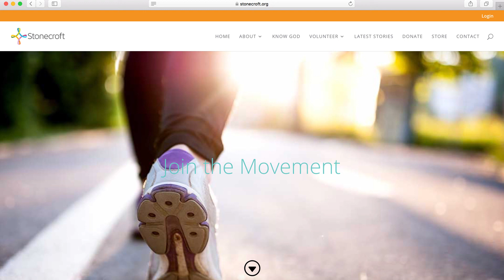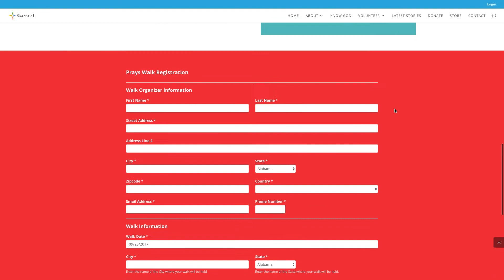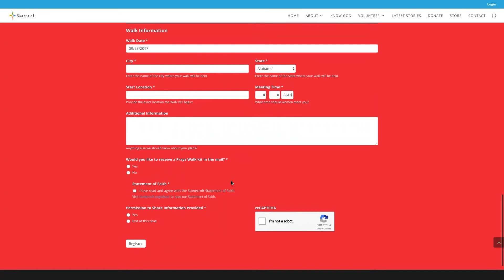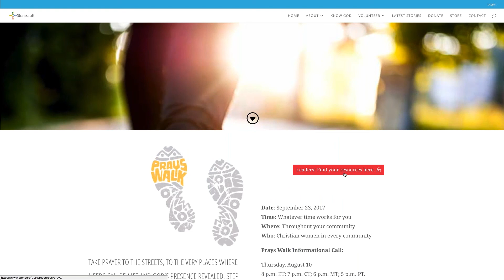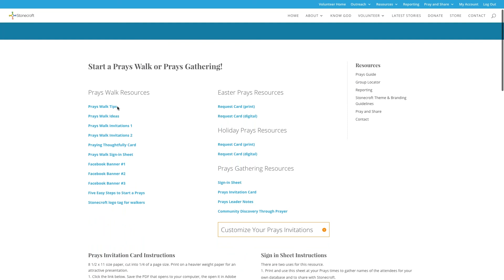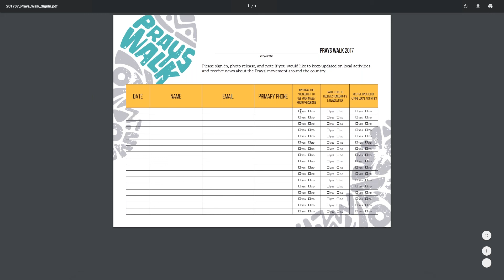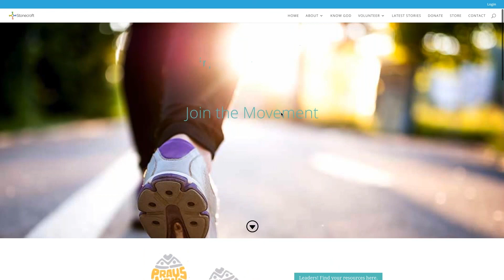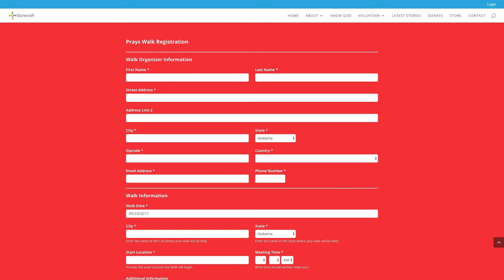2017 Prays Walk Call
Listen to the call and hear inspiration and ideas for your Prays Walk:
• Learn how to register, hear about free resources, and receive helpful tips
• Hear from women who have led a Prays Walk
• Q & A with our staff